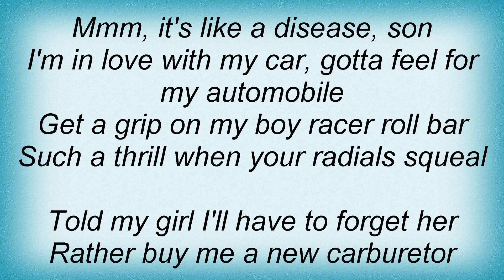19667 Queen - I'm In Love With My Car Lyrics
19667 Queen - I'm In Love With My Car Lyrics